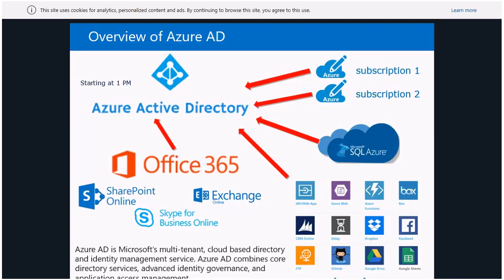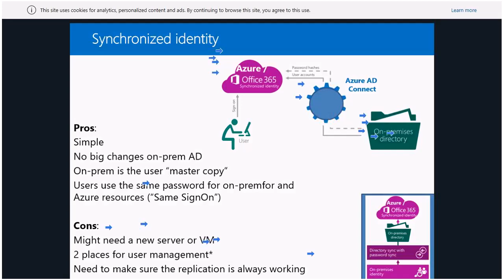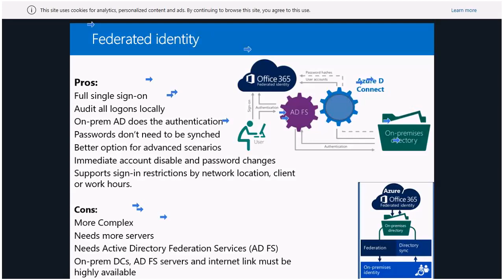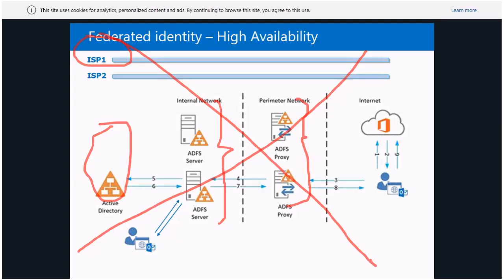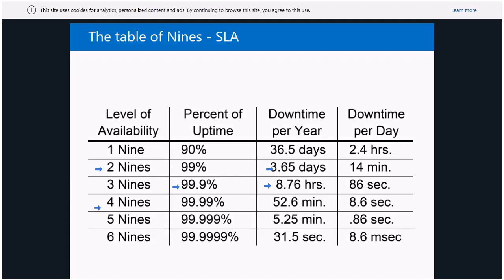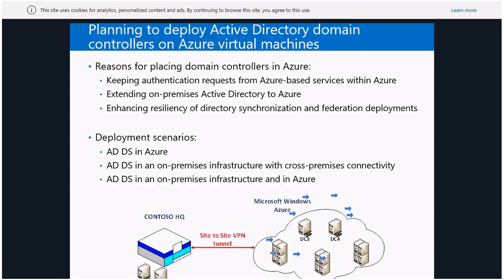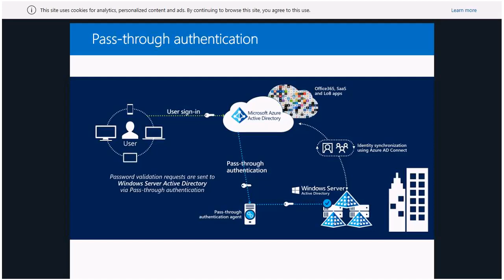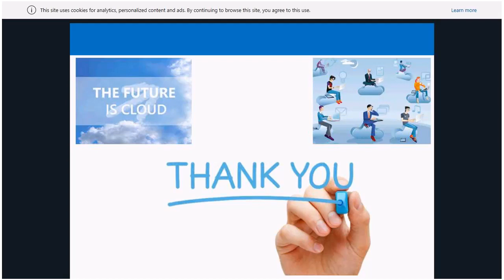Understanding Azure AD - Online Seminar - Wednesday 7 March 2018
Watch the recording of our FREE Azure Webinar with our experienced Azure instructor Jackson for this very informative webinar.

What you'll learn:

Understanding the identity models
- Cloud identity
- Synchronized identity.
- Federated identity

Introduction to Azure Active Directory

Azure Active Directory Domain Services